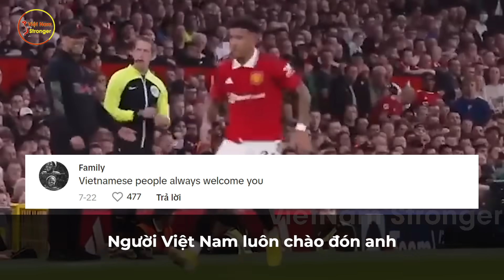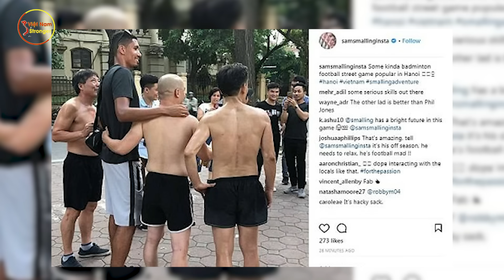Quá Phấn Khích! Ngôi Sao Bóng Đá Manchester United Từ Chối Cả Thế Giới Chọn VN Là Nơi Muốn Đến Thăm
⊙ Cảm ơn bạn đã xem video: Quá Phấn Khích! Ngôi Sao Bóng Đá Manchester United Từ Chối Cả Thế Giới Chọn VN Là Nơi Muốn Đến Thăm